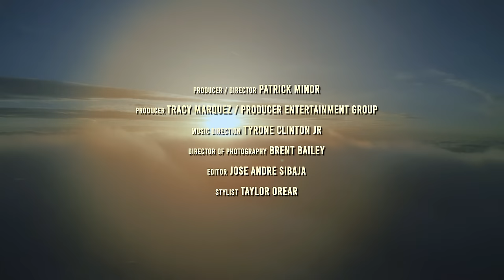Light Of A Clear Blue Morning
Monét X Change
Unsung Collective

Director Patrick Minor
DP Brent Bailey
Steadicam: Ace Ramirez
A Cam AC: Victoria Chen
B Cam Op: Lauren Doyle
Gaffer: Dallas Calkins
Stylist Taylor Orear

Editor José André Sibaja
Music Direction Tyrone Clinton Jr

Unsung Collective Choir:

Guilherme Andreas
Kalia Baptiste
Charles Carter
Eileen Centeno
Nia Drummond
Jay Saint Flono
Karen Gonzalez
Asha Lindsey
Gary Mitchell, Jr.
Taiwan Norris
Rosabella Procario-Soler
Lonnie Reed
Indie Richard
Chloe Robinson
Briana Sheriff
Nzingah Suggs
Ashaby Tejada
Michelle Trinidad
Marissa Valdez
Edward Washington II

Vocal Production Cannon Mapp, Thomas Killingsworth

Written by Dolly Parton
Choral Arrangement by Craig Hella Johnson

Producer Producer Entertainment Group
Producer Tracy Marquez
Producer Patrick Minor